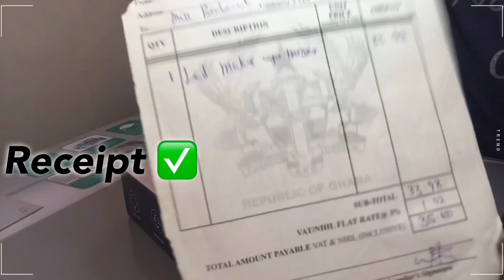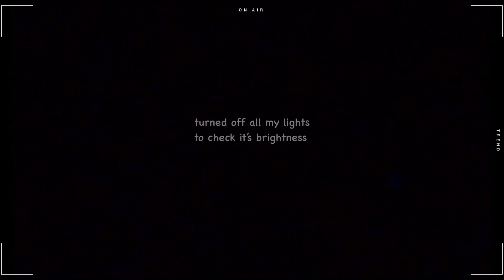You need this Led Makeup Mirror